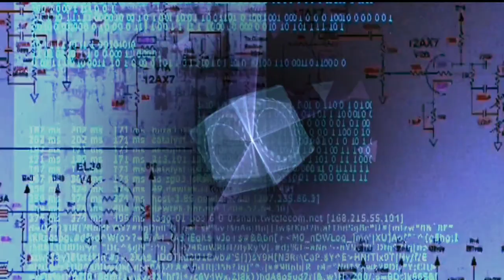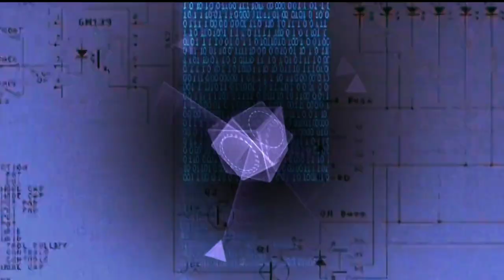SB19 stays in the EIite Top 10👏🏻🌹Billboard Social 50| December 5-6, 2020 Updates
ABOUT BILLBOARD SOCIAL 50
📎The Billboard Social 50 is a popularity chart which ranks the most active musical artists on the world's leading social networking services.
📎The Billboard Social 50 was launched on December 11, 2010.

How to contribute to your Idols 'SOCIAL METRICS'?
1. INSTAGRAM➡Follow (your IDOLS) on their official IG account.
exampls: BTS ➡bts.bighitofficial
SB19➡ SB19 Official
2. TWITTER➡Follow, mention, tweet, retweet (your IDOLS) on Twitter.

4. WIKIPEDIA ➡View (your idols) page for 2-3 minutes. Stay there for at least 2 minutes.
5. MOST OF ALL ➡FACEBOOK➡ Like and follow (your idols) official page.

That's it! I hope this will help you contribute to the social metrics of your favorite artists.

@SB19 Official

Music Track🎵
by NoCopyrightSound